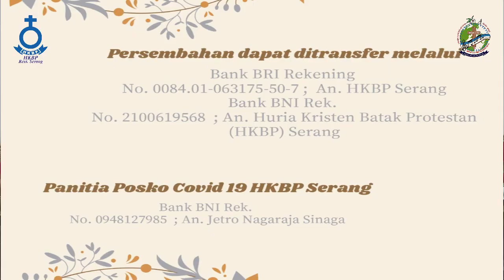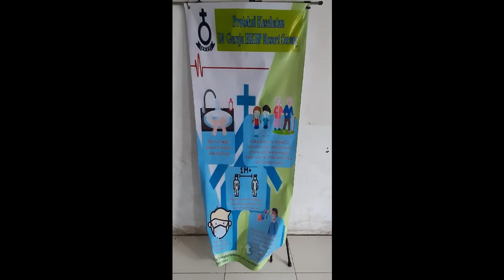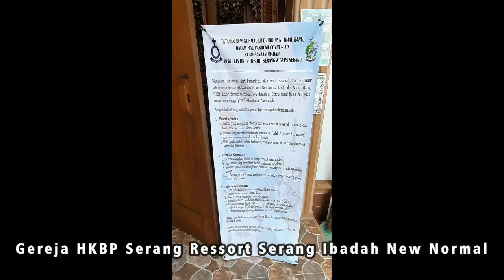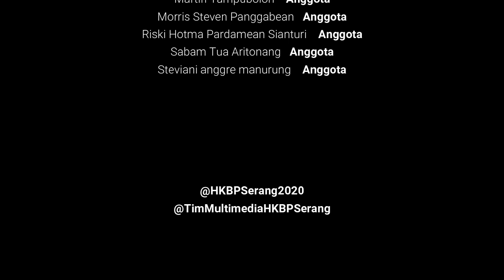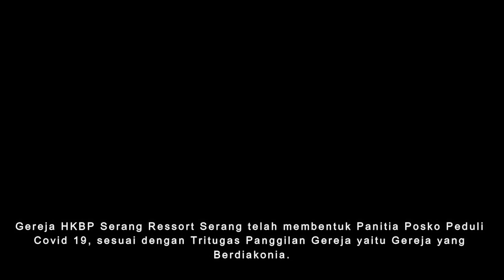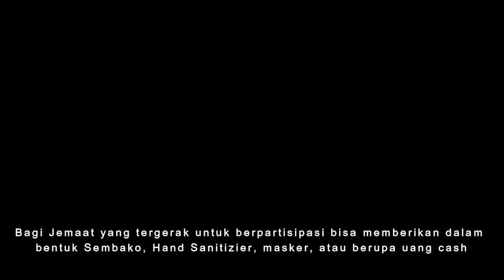Minggu VIII Dung Trinitatis (Hasitolusadaon Ni Debata) || Minggu 02 Agustus 2020 (Bahasa Batak)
Partording Ni Parmingguon (Dibagas Keluarga)
Minggu VIII Dung Trinitatis (Hasitolusadaon Ni Debata)
Minggu 02 Agustus 2020

Topik: Manghagigihon Sisip dohot Korupsi
1. Ev. 2 Musa 23: 1-9
2. Ep. Ulaon ni Apostel 5 :1-15